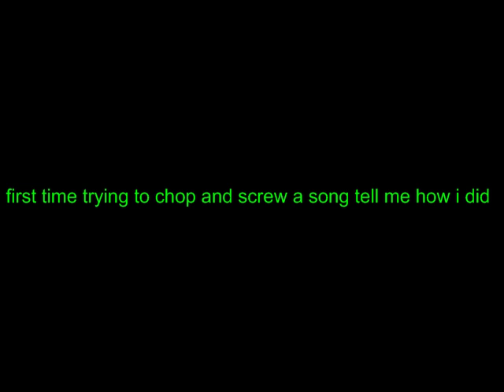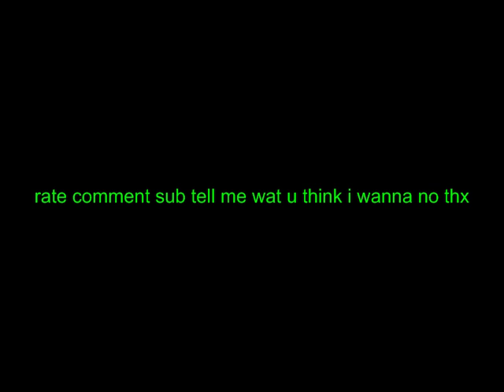REED DOLLAZ CHOPPED AND SCREWED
I DO NOT CLAIM COPYRIGHT OF THIS SONG